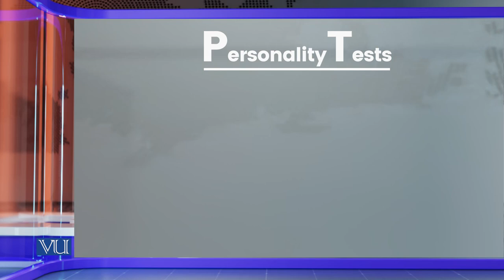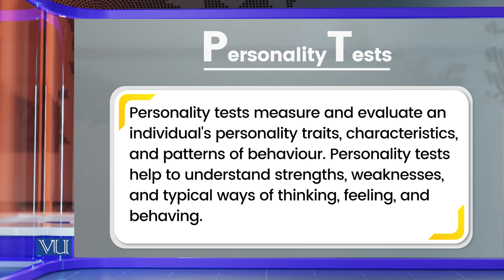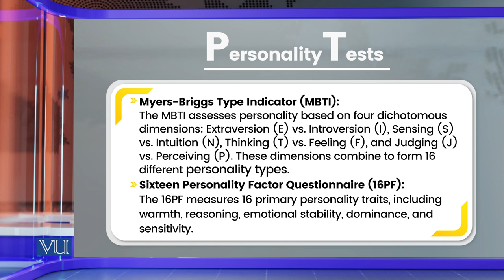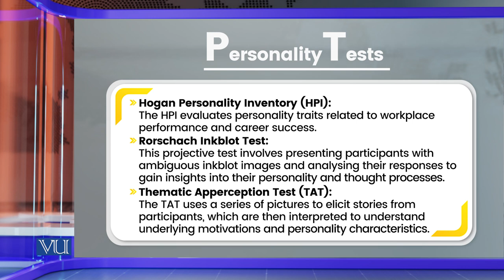Classification of Research Tool: Personality Tests | Research Methods in Education | EDU407_Topic138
Topic138: Classification of Research Tools - Personality Tests,
By Dr. Nasir Mahmood